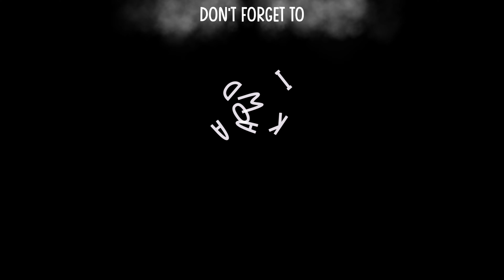What to wear Fall/Autumn Street Fashion in Milan ( 4K )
What to wear in Italy in September ? Street Style in Milans What are People wearing early September in Italy? Enjoy the Full 4K Ultra HD video.

The aim of this channel is to show the latest fashion trends and wears designer clothing and what are people wearing everyday life in the City of Milan, the Fashion Capital.

👉If you are presented on the Video and dont want to be, just comment with time stamps then  i will remove immediately.

With the hope that current and future generations find these videos a valuable resource.